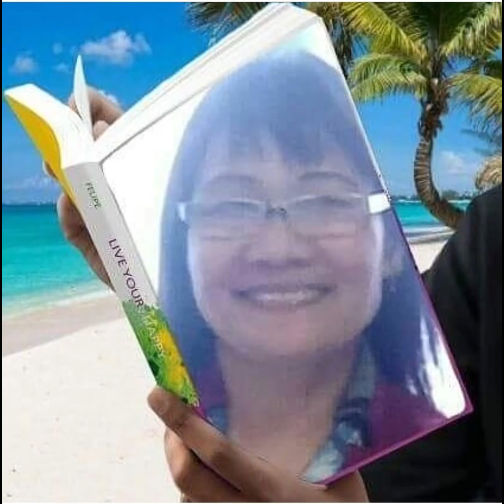HOW TO COOK EASY PORK ADOBO @ NIGHT SHADOW